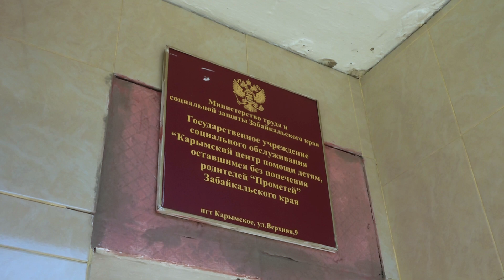Погибший в пожаре ребёнок ранее изымался из неблагополучной семьи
В минувшие выходные жилой дом сгорел  в поселке Карымское. В пожаре пострадало двое детей, еще одного  - двухлетнего ребенка спасти из огня так и не удалось. Наша съёмочная группа отправилась на место трагедии, что бы выяснить подробности случившегося.